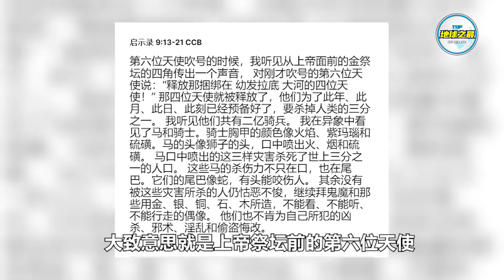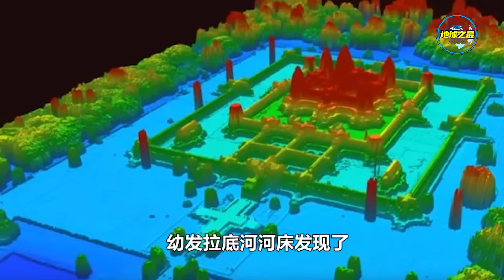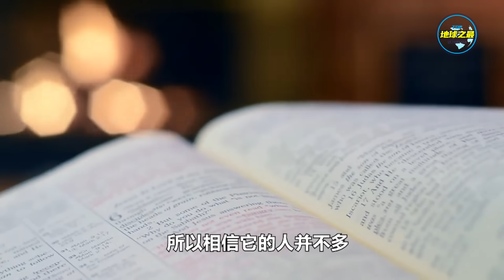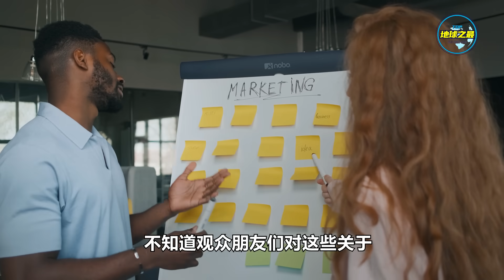科学家在幼发拉底河有了一些最可怕的新发现！丨地球之最#冷知识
幼发拉底河是西亚最大的河流，它从土耳其流经叙利亚和伊拉克，最后流入波斯湾，全长2780公里，孕育了苏美尔、阿卡德、巴比伦与亚述等一系列为后人所熟知的先驱文明，是人类历史上最重要的河流之一。
然而近几年却持续不断地有报道称，这条古老的河流正在干涸。即使是在极端现象频发的世界背景下，幼发拉底河的干涸还是令人震惊，随着水位下降，一些不为人知的秘密也开始暴露出来。
从洞穴深处的奇怪声音，到圣经记载的末日预言。
本期地球君就为大家带来了幼发拉底河最惊人的10个发现。

TOP研究院抄袭、复制地球之最文案的影片（仅列出一小部分）：